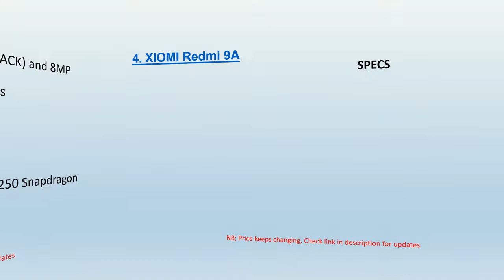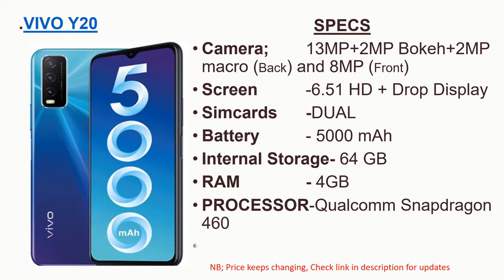2021 BEST SMARTPHONES UNDER 15K in KENYA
It's hard to choose one phone from the hundreds of devices posted on popular e-stores such as Jumia Kenya, phoneplace Kenya, masoko.com etc. TechDaudi team has spent hours, calls and money to review the best phones you can buy with less than ksh 15,000.

5. NOKIA 3.4

3. VIVO Y20

2. OPPO A15

1. TECNO SPARK 5 PRO